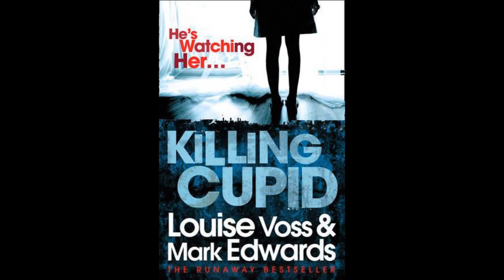Killing Cupid Chapter 14 Free Audio book Free Download BOOK BY Mark Edwards and Louise Voss